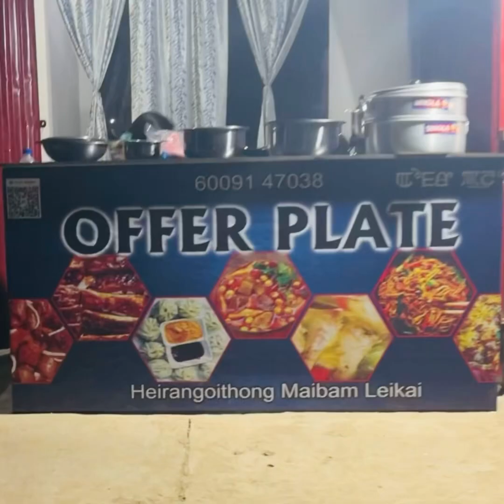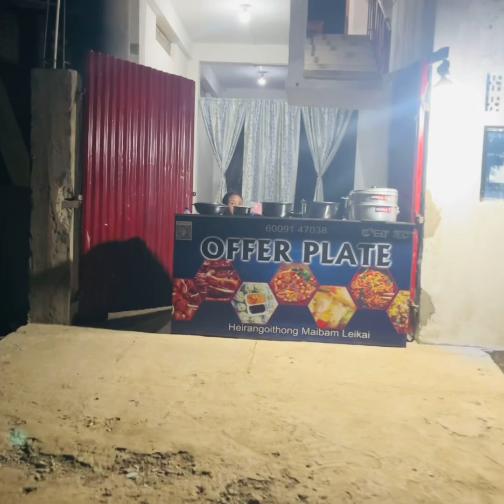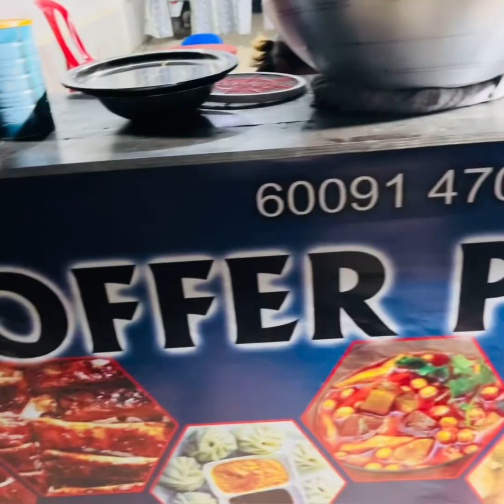Offer plate ki mahao yengminnase lk o mayam